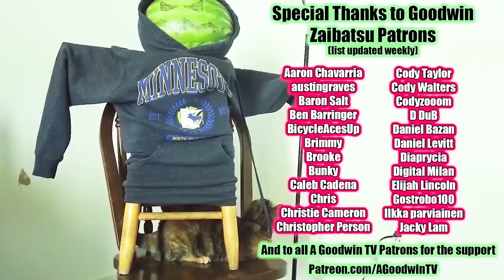Avatar LEGEND OF KORRA reaction season 2 episode 10: A New Spiritual Age - Korra season 2 reaction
Avatar Legend of Korra is out on Netflix, and after watching and reacting to Avatar The Last Airbender, I have to see it,

In this video I will be reacting to Legend of Korra season 2 episode 10 A New Spiritual Age.

In Legend of Korra s2e10, get ready for some major Avatar nostalgia, as Iroh makes a comeback as does Wan Shi Tong and the spirit library.
Meanwhile Jenorra has a wonderful time in the spirit world, and Korra drinks the best tea ever.

Meanwhile, Unalaq makes contact with Vaatu, and Varrick does nothing wrong! He's innocent.